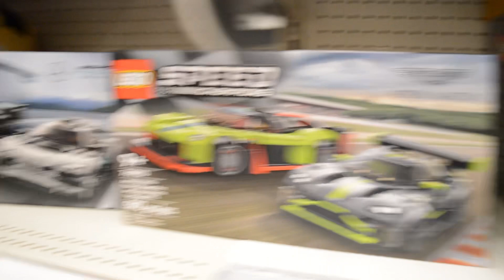Surprising my best friend with his favorite shoe!!!!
Follow the social’s!